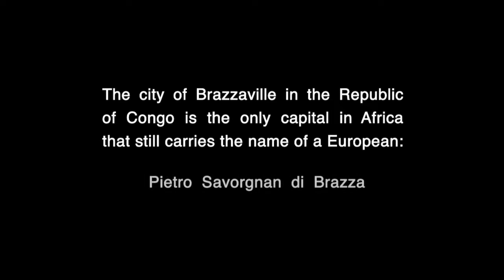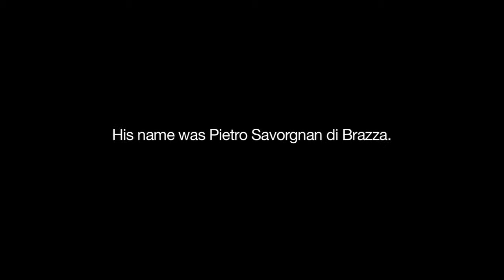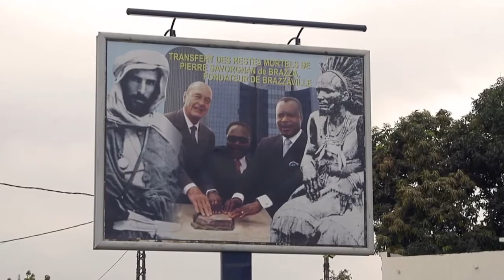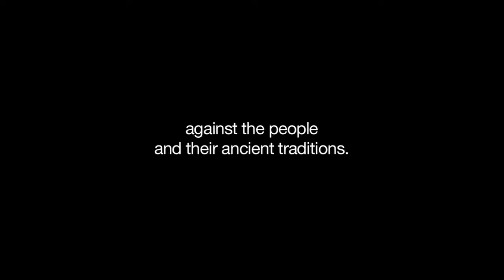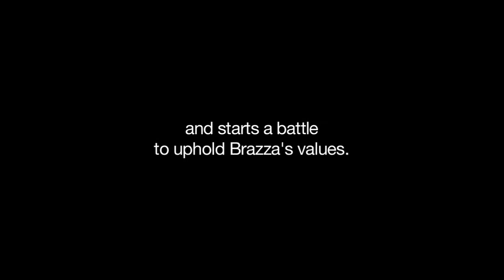"Black Africa White Marble" Trailer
"Black Africa White Marble"
A film by Clemente Bicocchi / Produced by Terence Ward & Fourlab / An Icarus Films Release /